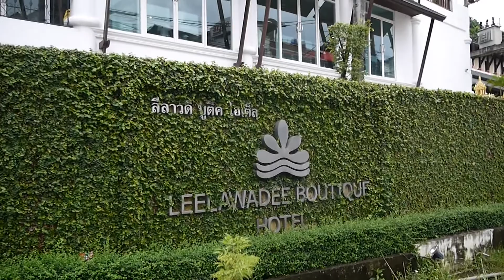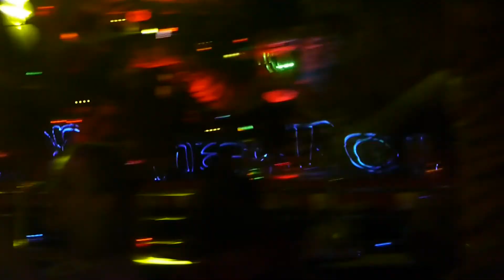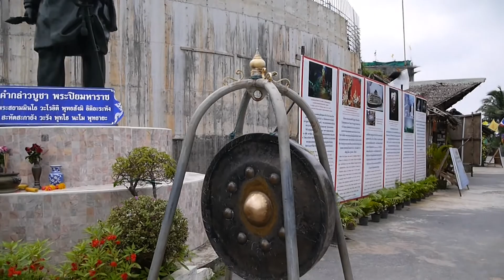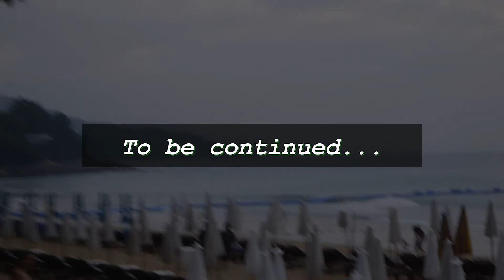2014 03 29